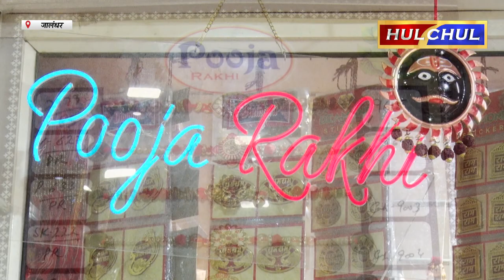Hulchul TV :भाई- बहन के पवित्र त्यौहार रक्षाबंधन को लेकर बाज़ारों में दिखी रौनक़